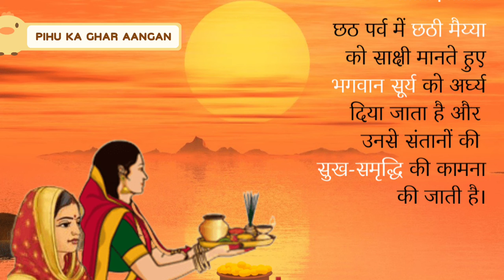chhat puja song | uga hai suraj dev | chhat special song